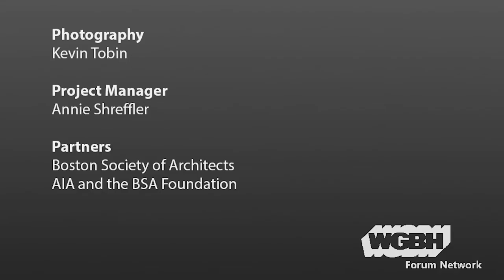Karl Dean: Nashville Today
During Mayor Karl Dean's tenure, the City of Nashville experienced an extraordinary construction boom, as it worked to expand public transit, connect neighborhoods, and strengthen the city's brand. What can the Boston region learn from Nashville's efforts? Can cities outgrow their identities, and how do architects and city planners work together to develop new brands?

Geeta Pradhan, President of the Cambridge Community Foundation, addresses these questions with Nashville's former Mayor Dean, the first Mayor in Residence at the Boston University Initiative on Cities. Their conversation touches on issues of equity, access, and exploring the relationship between civic goals and the physical city.